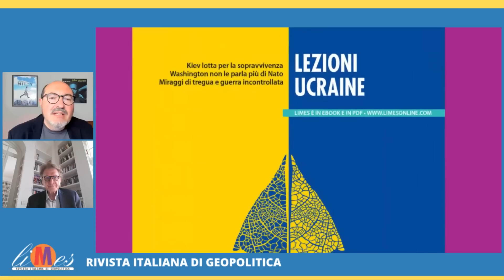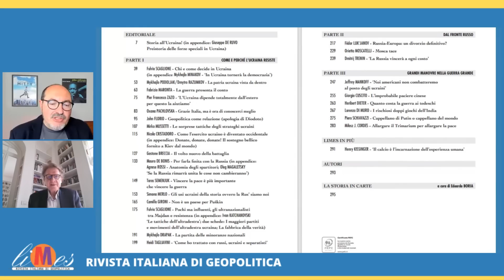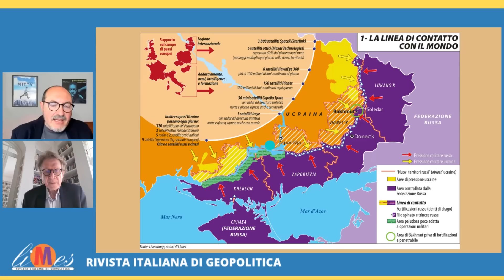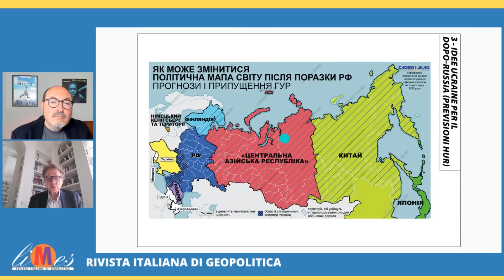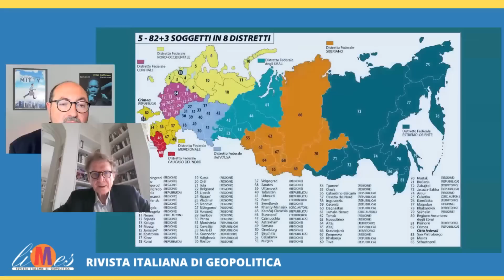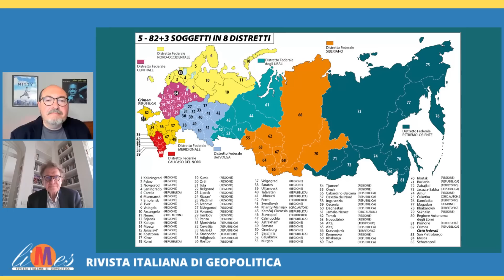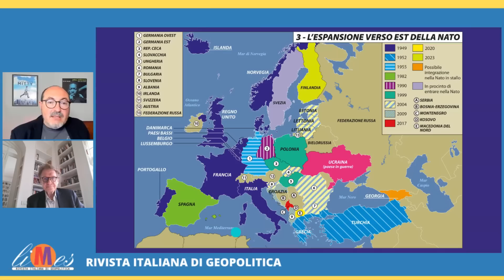Lezioni ucraine. Miraggi di tregua e guerra incontrollata. Mappa Mundi con Lucio Caracciolo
Puntata dedicata al volume di Limes "Lezioni Ucraine", in edicola, libreria e sul sito per gli abbonati digitali da martedì 13 giugno 2023.  Kiev lotta per la sopravvivenza. Washington non le parla più di Nato. Miraggi di tregua e guerra incontrollata. In collegamento Lucio Caracciolo e Alfonso Desiderio. Puntata registrata il 9 giugno 2023.